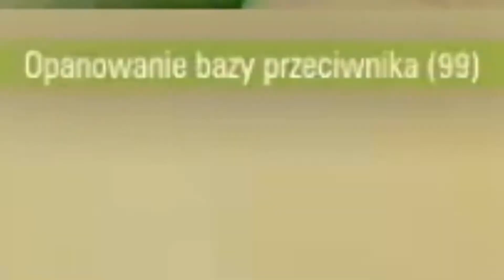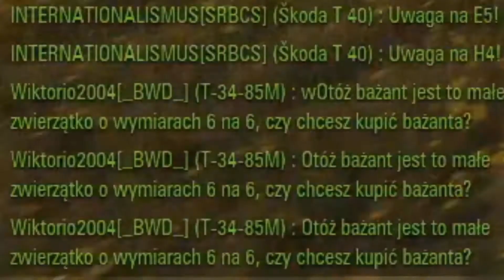World of Tanks odc 175 " Twierdza _BWD_ . "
CZYTAJ OPIS.